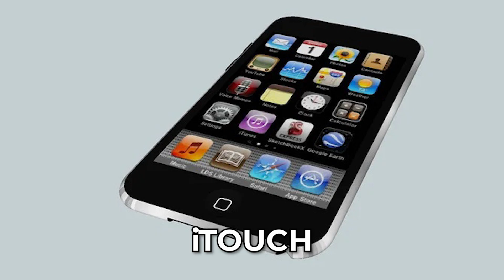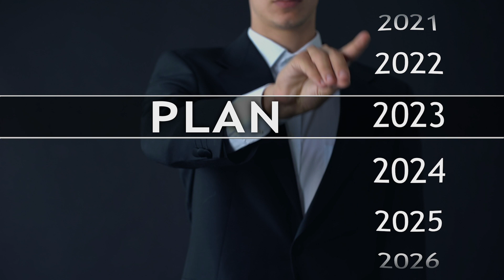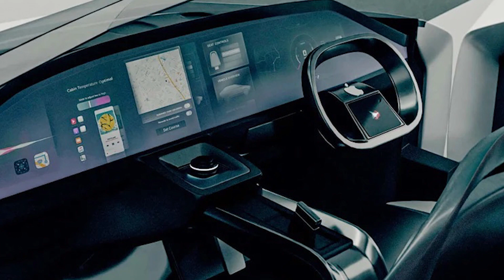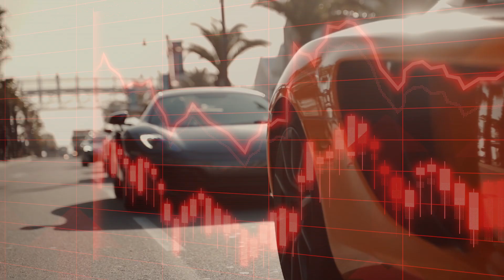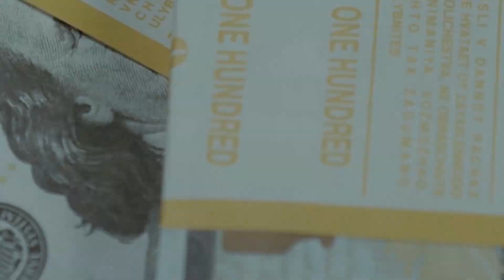Inside Apple's Latest Creation -The New Self-Driving Apple iCar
Everyone knows that apples produce some of the world's trendiest and most popular technology, so why not automobiles? Apple has finally completed the task! We'll take a look at this latest invention and all of the specifications that come with it.